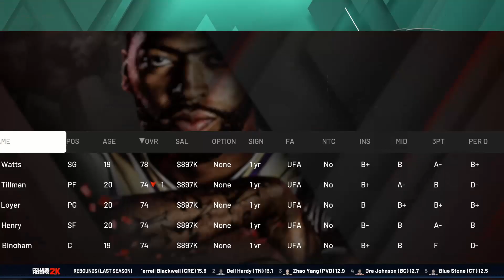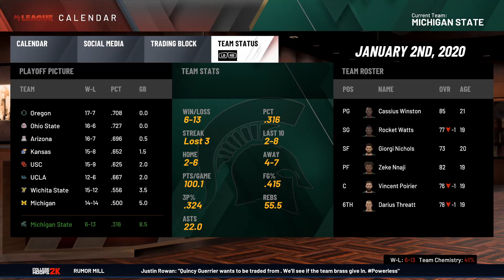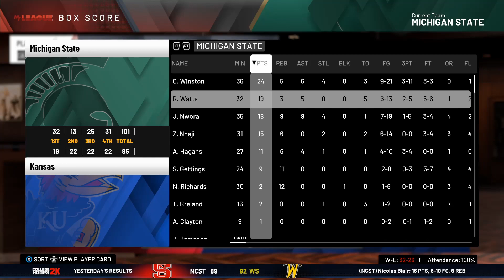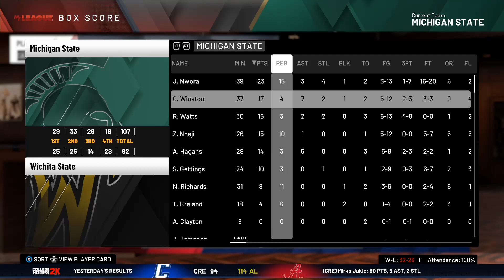College Hoops 2k: Michigan State Rebuild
In this video I took my first crack at a rebuild in NBA 2K20 but, I decided to use college rosters to change things up a bit. I want to give a shout out to the modders who worked hard to make this possible. I am going to put links to the creator of the college hoops mod and the official roster down below.